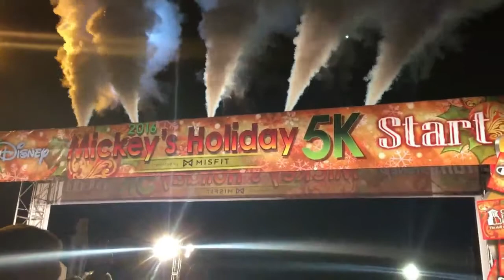2017 Plano Balloon Festival Half Marathon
Be sure to read more about my races and training

Do you love Disney and would like to run at Disney?